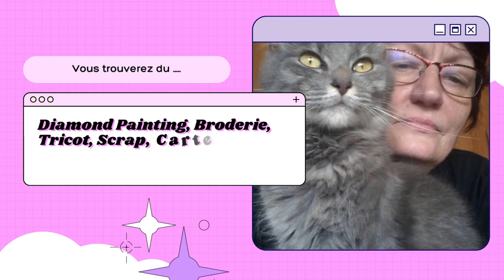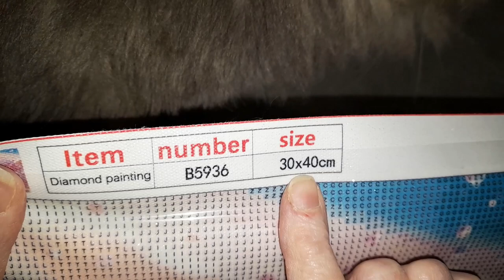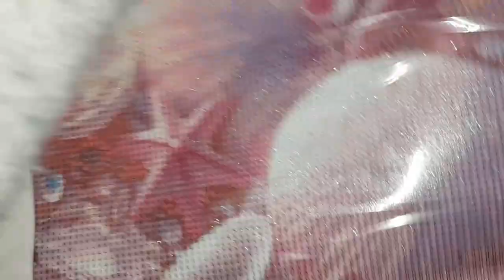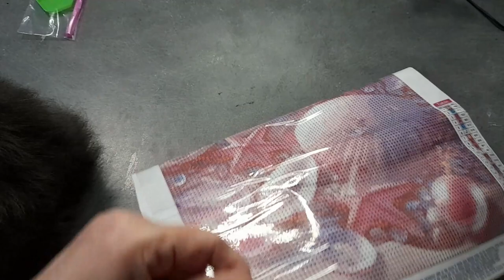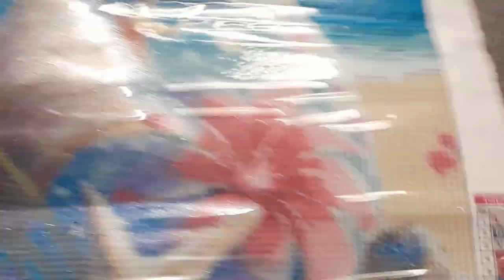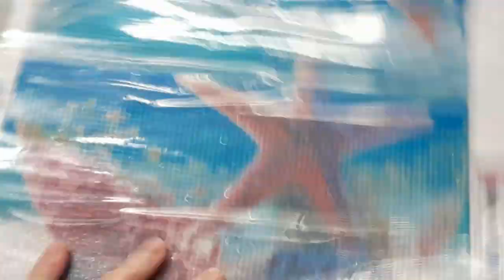UNBOXING du Mercredi De la boutique DIAMONDARTGIFT Spécial Diamond Painting